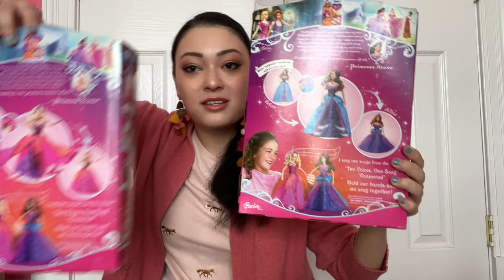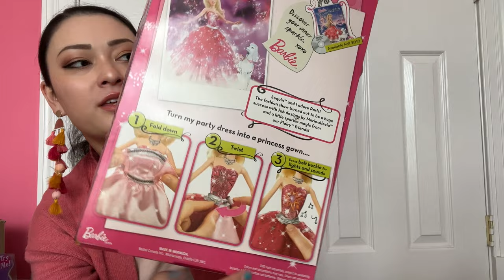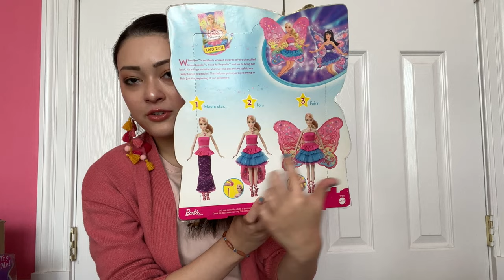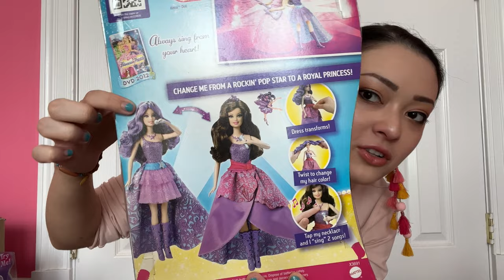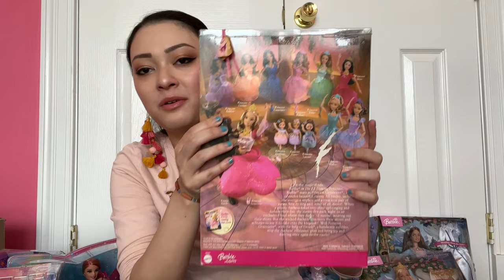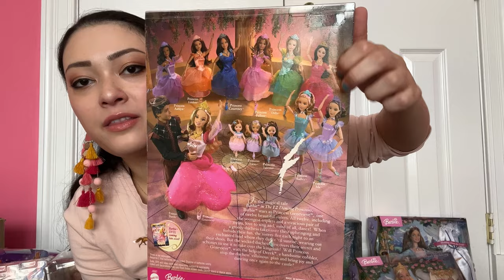I Bought Dolls From One of the Barbie Movie Songwriters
Alexis Leder Art
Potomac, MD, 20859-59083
USA